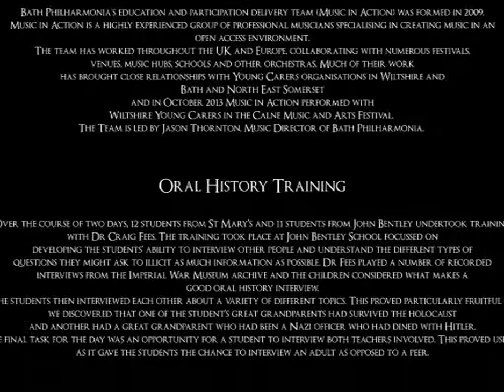Calne War Memorial Project Credits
With the centenary of the First World War in 2014 there is a need, and opportunity, for young people in Calne to connect with this part of their fading local heritage. The Calne War Memorial Project aims to bring back to life the names on our treasured War Memorial. With training in Oral History, pupils from The John Bentley School and St Mary’s School will research names on the memorial and discover who they were in the context of Calne 100 years ago, what happened to them in the Great War and the effect their loss had on Calne during the last 100 years.

The project was based on gathering information about local men and women from the Calne area who were involved in the war. This will include visiting the War Memorial in Calne and researching the names of people inscribed on it and interviewing their relatives. Having collected this information between February and May, pupils will then be working with a team of Bath Philharmonic’s professional musicians from ‘Music-in-Action’ to turn this information into a musical presentation which will be performed on 12th June at St Mary’s Church, Calne.

The project was supported by Calne Music and Arts Festival with a generous grant from the National Lottery's Heritage Lottery Fund. Other partners include: The John Bentley School, St Mary’s School and Sue Boddington from the Calne Heritage Centre.